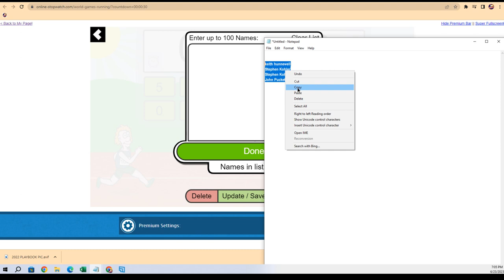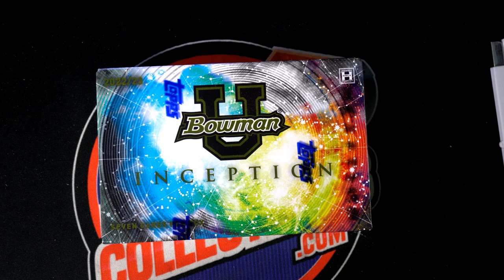2022 23 Bowman University Inception Hobby FILLER B ID INCEPTIONU119